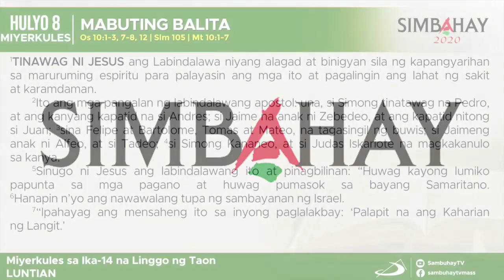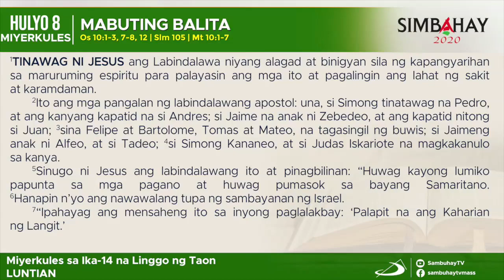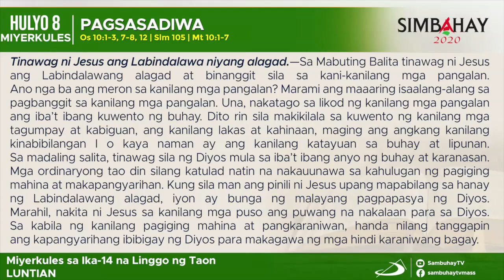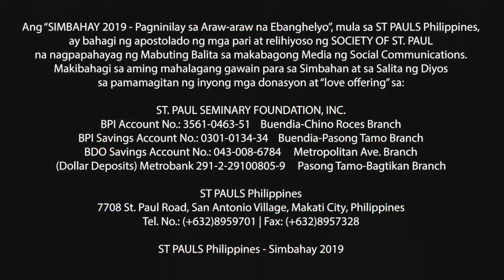Simbahay | Miyerkules sa Ika-14 Linggo sa Karaniwang Panahon | Hulyo 8, 2020